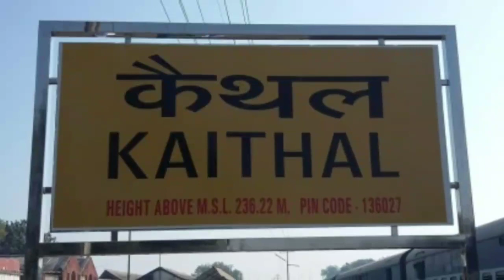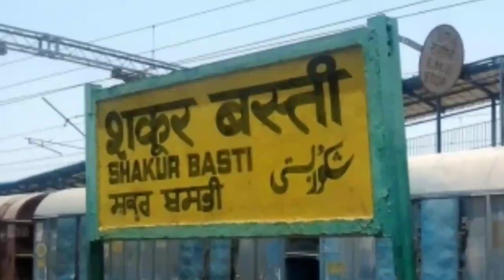Kurukshetra - Jind - Delhi Expres (DMU) via Kaithal Rohtak | Train no 14024 | Train no 14023